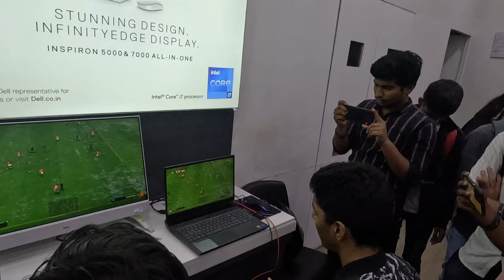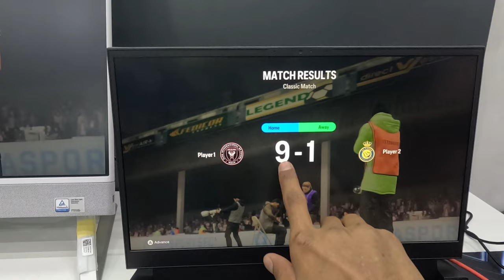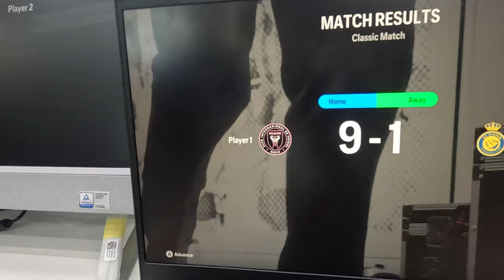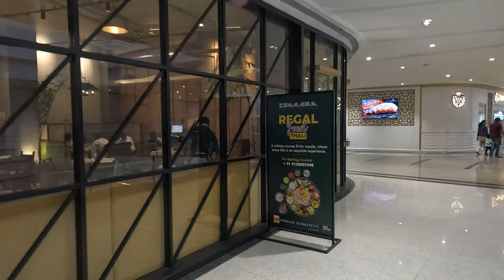WE MEET AGAIN & AGAIN...PUNE ❤️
VLOG BY - GOPRO HERO 11 BLACK